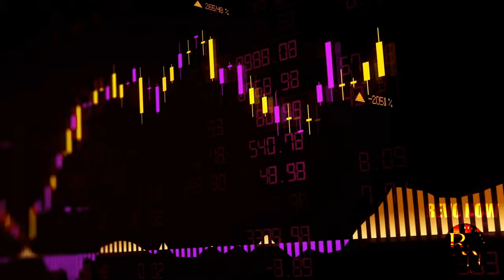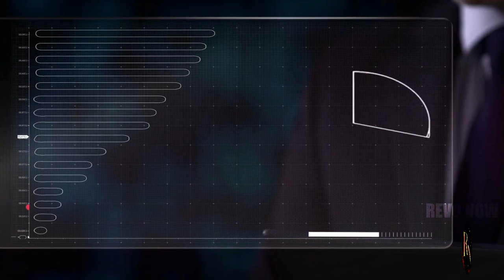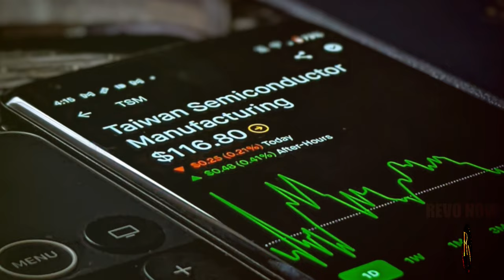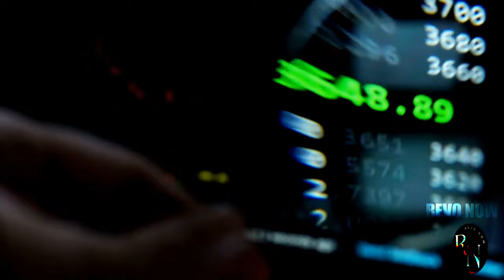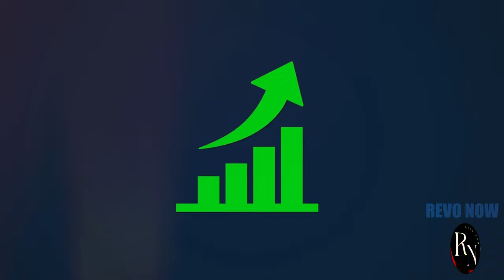You Won't Believe How Much Money CHINA SMIC is Making!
China's SMIC is on FIRE! 🔥 This Chinese chipmaker is raking in cash like never before. In this video, we dive deep into the numbers to uncover the secrets behind SMIC's astonishing revenue surge. Is this the company that will challenge the global chip dominance? Get ready to be amazed as we break down the factors driving SMIC's incredible success. Don't miss out on this explosive growth story!